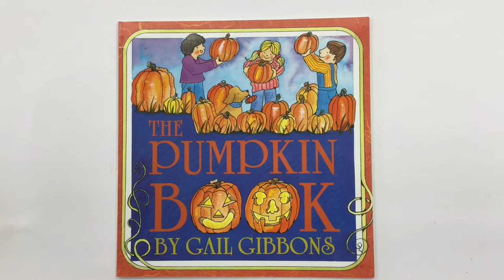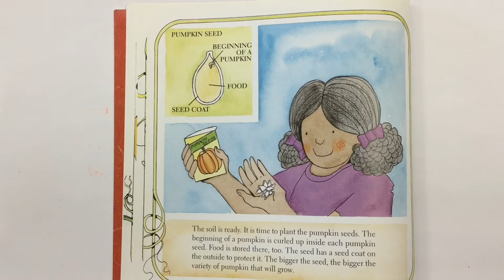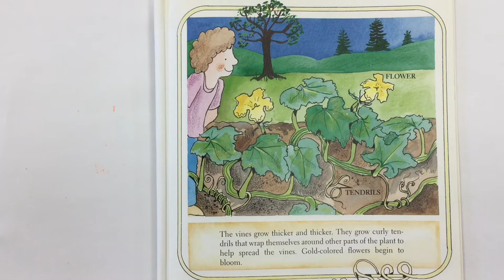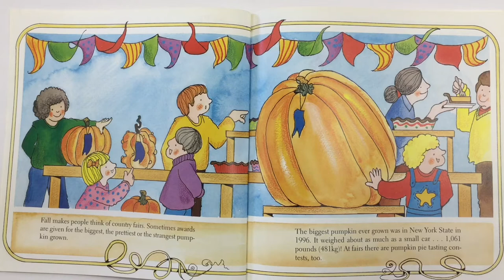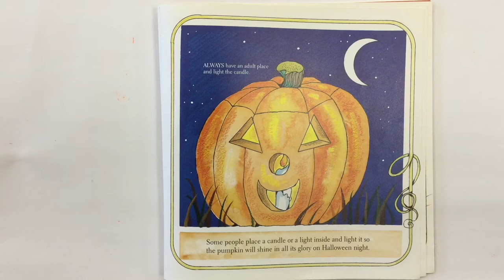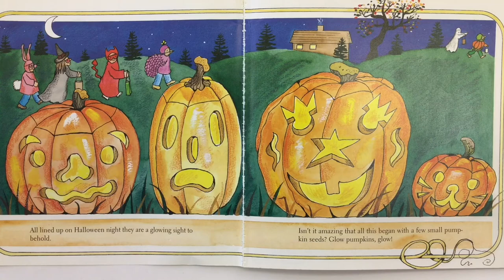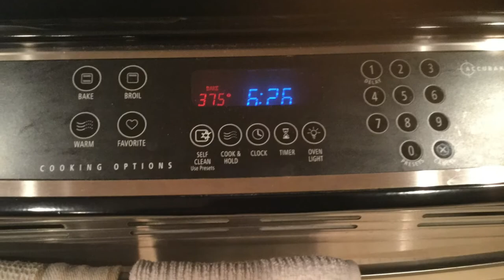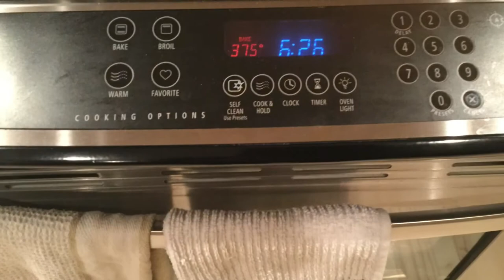Pumpkin Varieties Part 2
See what the pumpkins in part 1 look like when cut open and cooked. Plus the non-fiction story by Gail Gibbons called The Pumpkin Book.